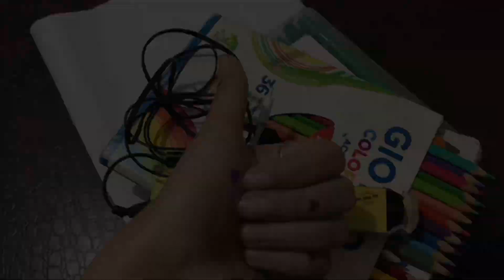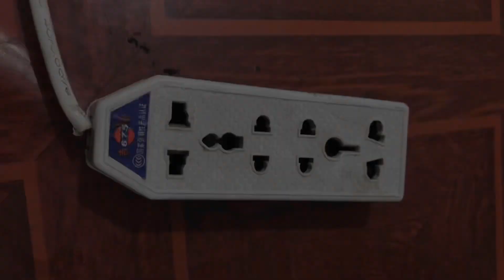6K subscribers celebration Vlog❤️🥹 || Rimal my hobbies miniature